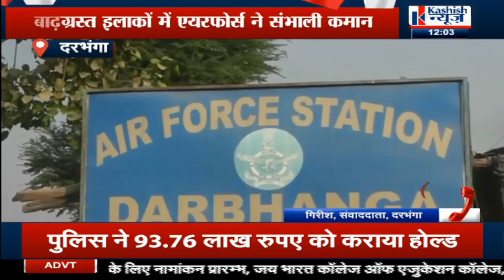Darbhanga में Airforce ने संभाली Flood Relief की कमान,जानिये पूरी खबर